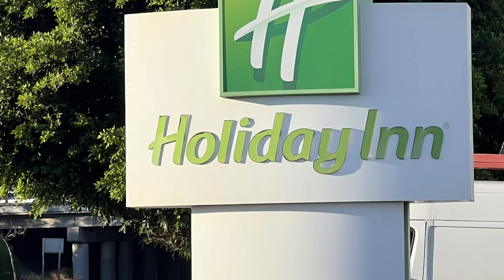AKLANOS BUGASONG PAG-ULIKID 2024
35th ANNIVERSARY DINNER DANCE CELEBRATION